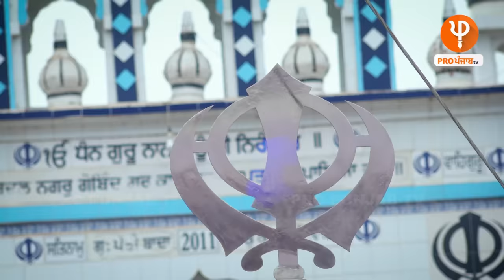ਏਸ ਗੁਰਦੁਆਰਾ ਸਾਹਿਬ 'ਚੋਂ ਕਥਾ ਕਰਦੇ ਜਥੇਦਾਰ Gurdev Singh Kaunke ਨੂੰ ਚੁੱਕਿਆ ਸੀ ਪੁਲਿਸ ਨੇ | Pro Punjab Tv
ਏਸ ਗੁਰਦੁਆਰਾ ਸਾਹਿਬ 'ਚੋਂ ਕਥਾ ਕਰਦੇ ਜਥੇਦਾਰ ਕਾਉਂਕੇ ਨੂੰ ਚੁੱਕਿਆ ਸੀ ਪੁਲਿਸ ਨੇ
ਮੌਕੇ ਦੀ ਗਵਾਹ ਸੰਗਤ ਨਾਲ ਗੱਲਬਾਤ, ਕੀ ਸਨ ਜਥੇਦਾਰ ਕਾਉਂਕੇ ਦੇ ਆਖਰੀ ਸ਼ਬਦ
ਯਾਦਵਿੰਦਰ ਦੀ ਕਾਉਂਕੇ ਪਿੰਡ ਦੇ ਗੁਰਦੁਆਰਾ ਸਾਹਿਬ ਤੋਂ ਅਹਿਮ ਰਿਪੋਰਟ